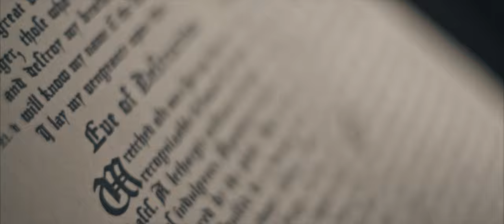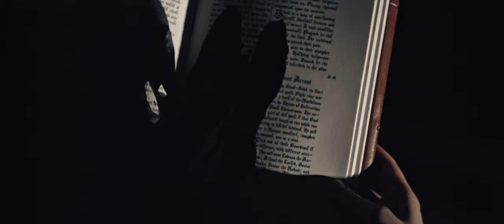Forever On Earth – Vikar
Official Music Video for "Vikar", performed by Forever On Earth (2019)

Recorded, engineered and mixed by Chris Hambrink @ Sodomedia
Mastered by Marek Peperkorn
Video by Martin Appel (Appelgrafie)
Actor: Riduan Schwarz
Special thanks to Forum Bielefeld for setting us up with the location

Lyrics:

The cathedral halls are quaking

Wretched old men spit out the unrecognizable
Leftovers of their feasts
A lethargic existence of gluttonous indulgence
Apathetic derailment feared by the plebs

Their foul smell is disguised by a dazing scent
Of Incense and clover essence
The masses of corpses surge
As the cult firms its power

Their ripped chests, draped in red satin
Are hung with rotten skin

„Hidden deep in the guts of gigantic vaults,
Where the only light, that touches the flesh
Of the profane and dismembered souls,
Is the glimmering shine Of torches made from human lard,
The homunculus creatures live absorbing the heat
Of each body they cut flesh off.
They lech over the pit of oozing carcasses,
Entranced by the bewitched steam of the rotting.“

From the screams of the tortured echoing within the shaft
Carrying a vibrant impulse from the fundament to the dome;
Accumulation of agony
Sensually pressed out
By the divine congregation

As the cultists release their urge

As commanded by the Vicar
The creatures of the vaults
Increase their torment
Nearing Climax they hope to fill
A hole left by their
Long gone kin

The cathedral walls are painted
With the white mucus of the priests
Still numbed from their violent orgasms
Straying aimlessly through space and time
Stumbling disorientedly through the hallways
Murmuring desperate lines

A deceptive glimpse of enlightenment
Spends short ease to the immortal souls
Longing for a sense of home
The face of Nibiru slowly forgotten by their inner eye

Placing rigorous judgement
Upon the innocent

Stuck in a loop of overflowing excess
Senseless sentence and tremendous torture
A daily admission of their weakness
Plagued by this longing of the soul
The medieval idols fail to quench their pain
As they pray to their almighty father
Hushing desperate pleadings in vain
Bound by the immortal will inscribed in the altar